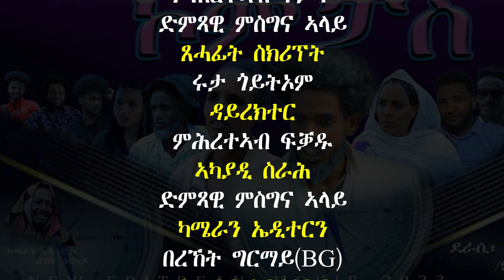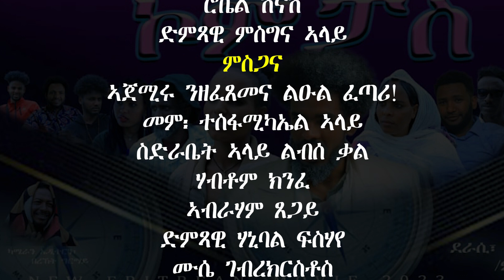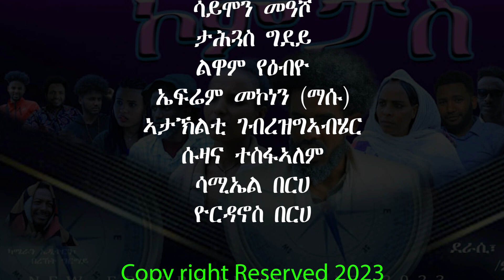New Eritrean Movie "Compas" Part 6 - Eri Beats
ሰላም ንዓኹም ኩቡራት ተኸታተልትና ተኸታተልቲ መደብ  ERI Beats ።ሕጂ ድማ ከም ወትሩ New Eritrean Movie "compas Movie Part 6" - 2023 ሒዝናልኩም መጺና ኣሎና ኣስተማቅርዋ። ሞራልኩም ድማ ኣይፈለየና፣ ርእይቶኹም ከኣ ኣብ ስራሕና ዓቢ ቦታ ስለ ዘሎዎ ኣብ ታሕቲ ሃናጺ ርእይቶኹም ጸሓፉልና። የቀንየልና።

ኤፍሬም ኣረፋይነ Full Part One interview

PRANK #1- ARTIST SUZAN TEKLE

PRANK #2 ARTIST DAWIT CHIMAR

ናይ ቅዱስ ዮሃንስ ሙዚቃዊ ምርኢት -1

ናይ ቅዱስ ዮሃንስ ሙዚቃዊ ምርኢት -2

ናይ ቅዱስ ዮሃንስ ሙዚቃዊ ምርኢት -3